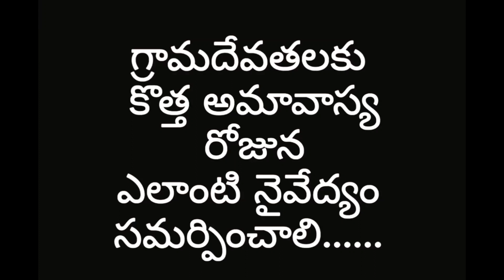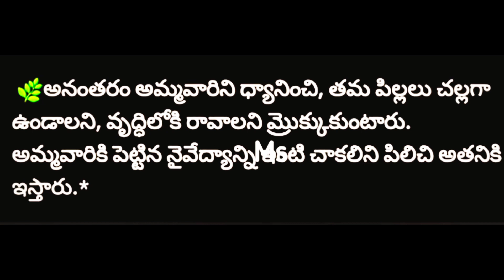ఉగాది ముందు కొత్త అమావాస్యకు గ్రామదేవతలకు ఎలాంటి ఉపారాలు పెట్టాలి/ ఉగాది/ కొత్త అమావాస్య/ గ్రామదేవత